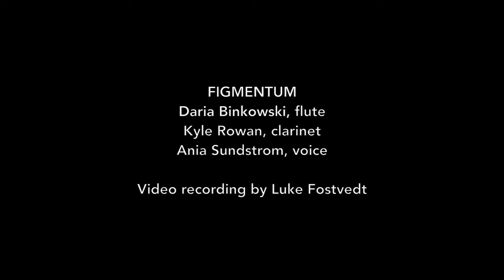April Earth (2019) - Yvonne Wu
The world premiere performance of Yvonne Wu's 'April Earth', a piece inspired by the emergence of spring following a long Wisconsin winter. Throughout the piece, the instruments trade and share roles within the sound world through a mixture of composed and improvised materials.

FIGMENTUM: Daria Binkowski, flute; Kyle Rowan, clarinet; Ania Sundstrom, voice
June 14, 2019, at Mission Hills UCC in San Diego, CA
Video recording by Luke Fostvedt